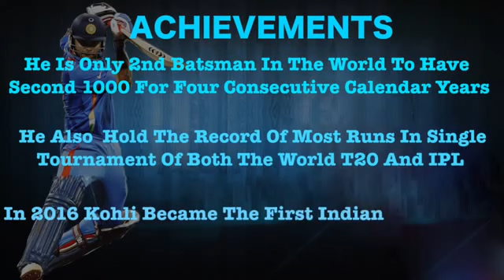TRIBUTE TO THE SUPERSTAR VIRAT KOHLI ON HIS BIRTHDAY |28th BIRTHDAY VIRAT KOHLI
HAPPY BIRTHDAY VIRAT KOHLI ... MAY GOD BLESS YOU